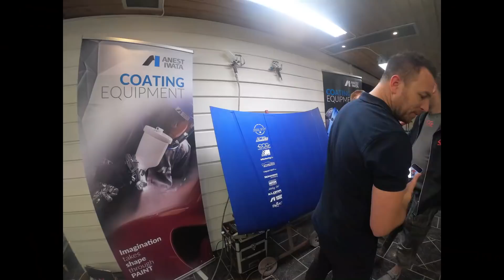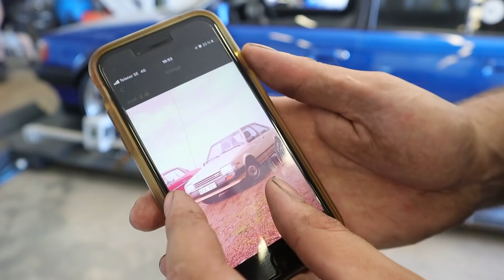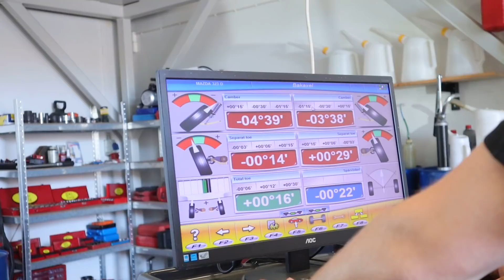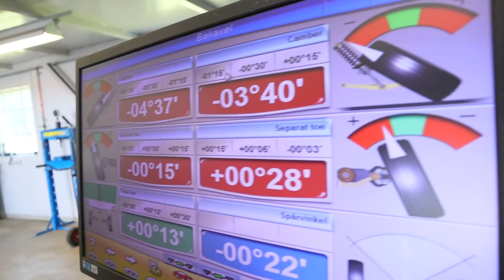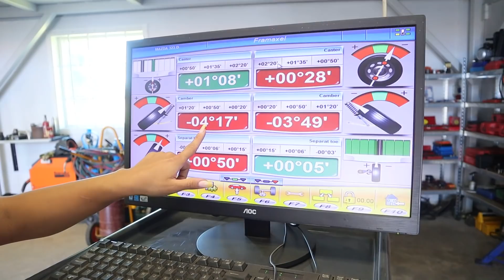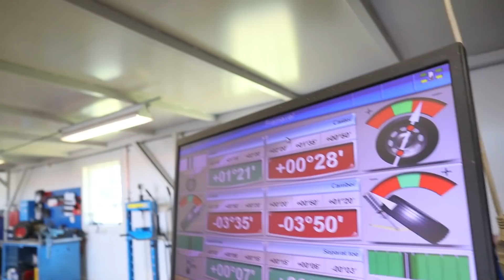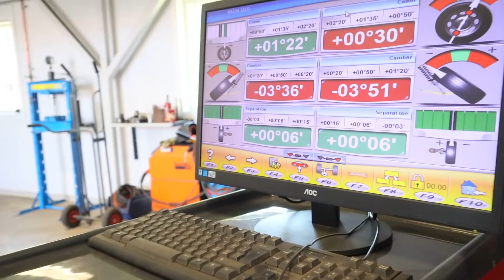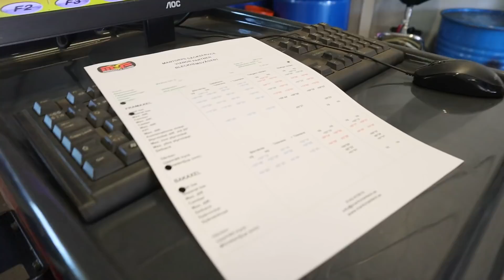GOLF COILS PÅ EN MAZDA 323?! *JAPDAYSBILEN FÅR SIG EN HJULINSTÄLLNING EFTER COILSBYGGET*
Snart är Mazdan helt färdig! Bilen kommer lottas ut av Ellas Hjältar på Japdays , Mantorp Park den 28 augusti!
Se till att vara med i insamlingen och köp en lott! Tillsammans gör vi skillnad :)
En lott kostar 100kr och går oavkortat till Välgörenhetsorganisationen Ellas Hjältar.
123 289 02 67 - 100kr per lott. Det går att köpa fler lotter. Har man inte möjlighet att medverka på evenemanget så kan man fortfarande vara med i utlottningen! Tillsammans visar vi hur man kan göra en sjukt cool insamling! En bil för gott ändamål!

Stort tack till Mantors Däckservice som hjälpte oss med en hjulinställning på bilen.
Hur lång tid skulle det ta? Vi var otroligt nyfikna efter att ha moddat dit golf coils på den.
Kan verkligen rekommendera grabbarna och dess service. Vill ni läsa mer om dem så är deras hemsida